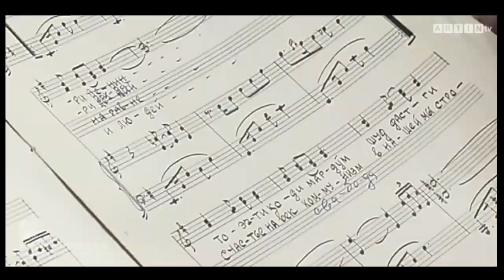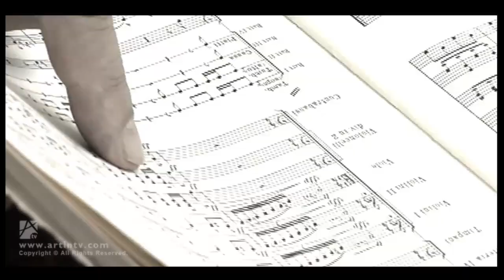The Lost Days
Artin Pic Presents
Наш Душанбе-2007...
The  Lost Days "28 August 2007"
Composer: Tolibkhan Shakhidi